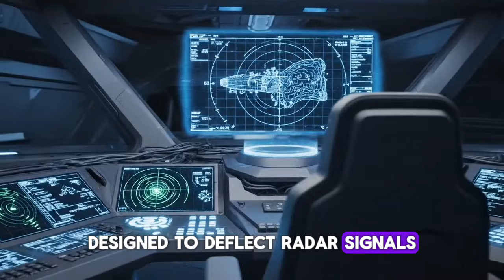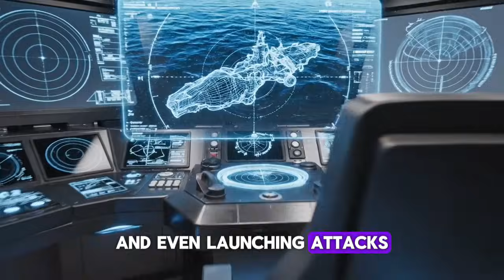🚨 America’s DEADLIEST “STEALTH DESTROYER 2050” Revealed! Navy’s Most Dangerous Warship Yet ⚓😳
America has just revealed a next-generation stealth warship, and the world is shocked. The STEALTH DESTROYER 2050 is not a normal Navy ship. It is a future combat monster designed to be nearly invisible, AI-powered, and more dangerous than anything currently sailing the oceans.

In this PowerNation video, we break down the shocking technology behind America’s most advanced destroyer. From its radar-deflecting stealth hull and silent electric propulsion system to its laser weapons, AI combat systems, and drone warfare capabilities, this ship represents the future of naval dominance.

Why are military experts calling it a complete game-changer? How does it compare to China and Russia’s naval power? And why is this destroyer already worrying America’s rivals? Watch till the end to understand why the STEALTH DESTROYER 2050 could change naval warfare forever.

00:00 🚨 This warship changes everything
00:45 ⚓ What is STEALTH DESTROYER 2050
01:55 🛑 How stealth makes it invisible
03:10 ⚡ Engines, power and silent movement
04:20 🔥 Laser weapons and railgun technology
05:35 🧠 AI combat systems explained
06:50 🤖 Drone and future warfare capabilities
08:05 🌍 Why the world is worried
09:10 😳 Final verdict – the most dangerous ship

This video is perfect if you want to discover America’s most secret naval project, learn future military technology in simple English, understand how stealth warships dominate the oceans, and see why global rivals are alarmed by this destroyer. If you love Navy technology, advanced weapons, and future warfare, this video is made for you.